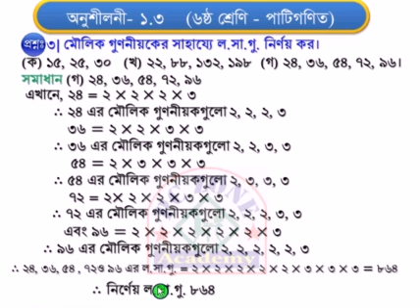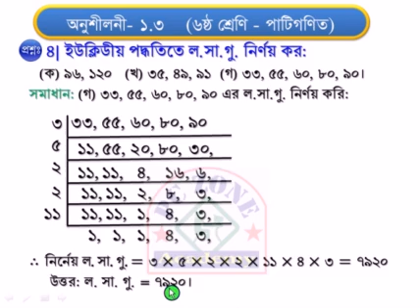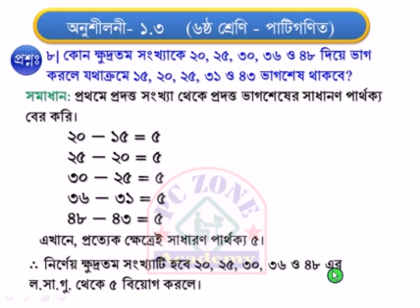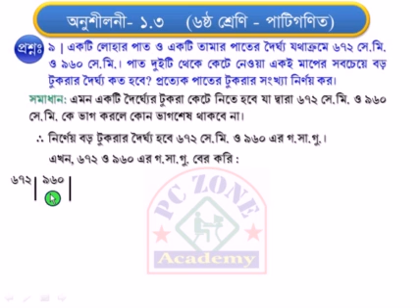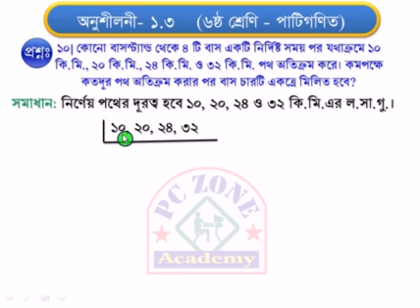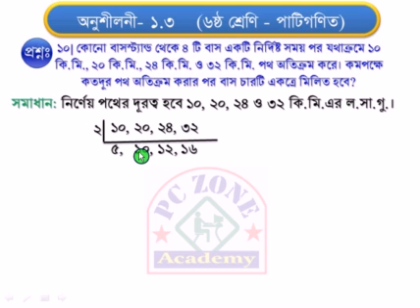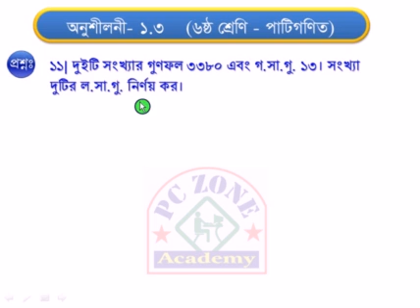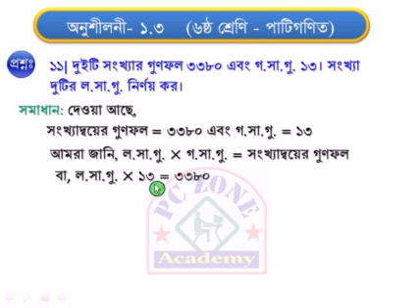৬ষ্ঠ শ্রেণি-গণিত, অনু-১.৩ (২)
৬ষ্ঠ শ্রেণি-গণিত, অনু-১.৩ (২) PC ZONE ACADEMY